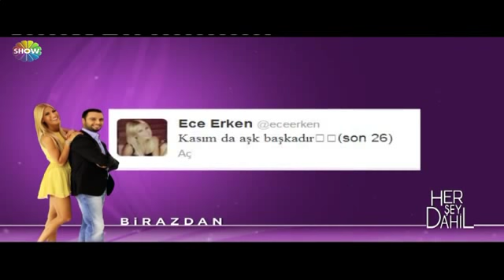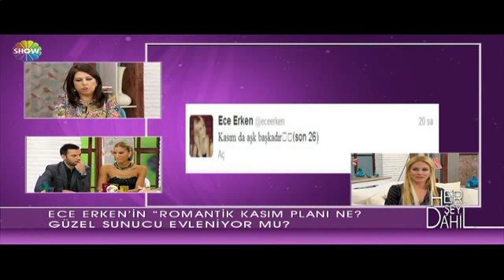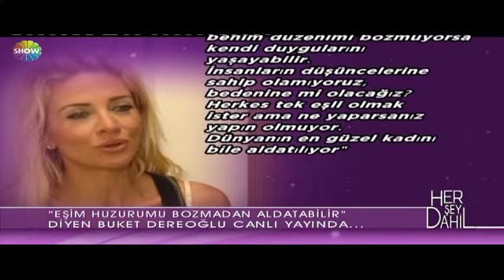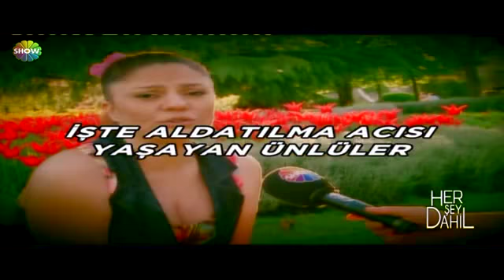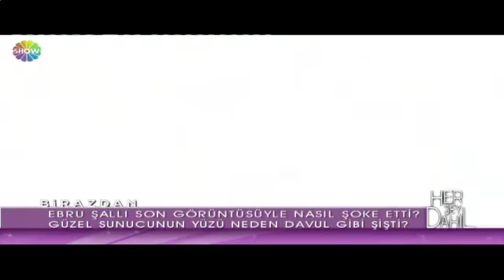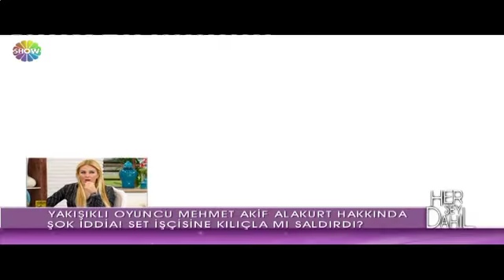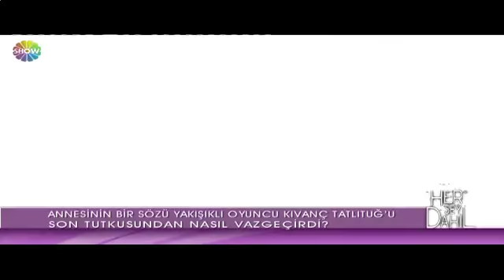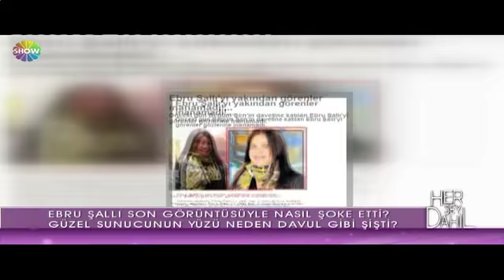Her Şey Dahil / 7 Ekim 1. Kısım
Her Şey Dahil'in bugünkü konukları Buket Dereoğlu Cengiz Abazoğlu Wilma Elles ve Zeynep Turan